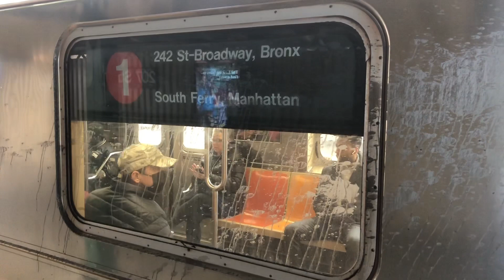(1) Train Action at 207th Street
Subway: (1)

Buses: Bx12 Bx12 SBS M100

Opened: April 1st 1907

Location: West 207th Street & 10th Avenue